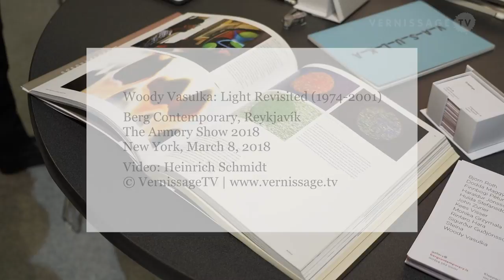Woody Vasulka: Light Revisited / Berg Contemporary / The Armory Show 2018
At The Armory Show 2018 in New York, the gallery Berg Contemporary (Reykjavík, Iceland) presented a rarely seen work by Woody Vasulka, entitled Light Revisited (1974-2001). Sourced from Vasulka’s historic video Noisefields (1974) that he created in collaboration with his wife Steina, the work is a single channel video projection and audio installation with screens and mirror.

Woody Vasulka: Light Revisited / Berg Contemporary / The Armory Show 2018, March 8, 2018.

Steina (born 1940 in Reykjavík) and Woody Vasulka (born 1937 in Brno) are pioneering video artists that have been producing work since the 1960s. They’ve produced an extensive series of videos, exploring the entire range of range of possibilities within video art and the electronic media, as well as creating electronic tools for art usage. The Vasulkas’ technological investigations into analog and digital processes and their development of electronic imaging tools place them among the primary architects of an electronic vocabulary of image-making. Applying an informal spontaneity to their formalist technical research, they chart the evolving formulation of an electronic imaging language as they hold a dialogue between artist and technology.